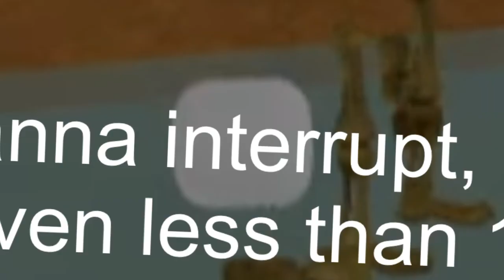Trolling people with Black Sabbath!